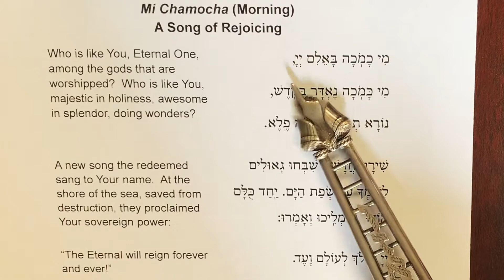Mi Chamocha (Morning) - Congregational Speed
Though we sing this prayer during services, being able to read the prayer will allow you to quickly catch on to new melodies.

This is read at a faster pace for those working to read at the same speed as the congregation.

Voice: Rabbi Rachael Miller